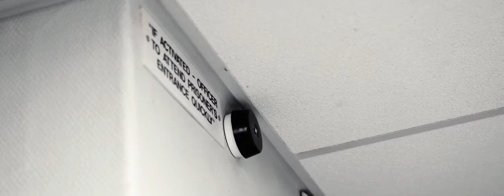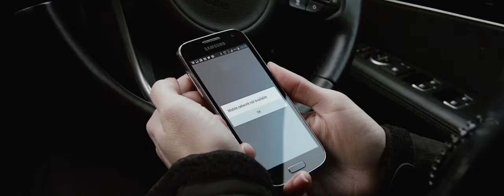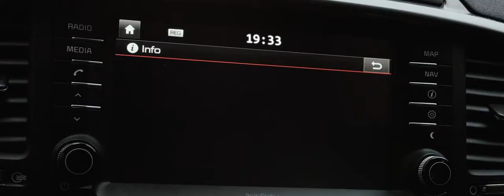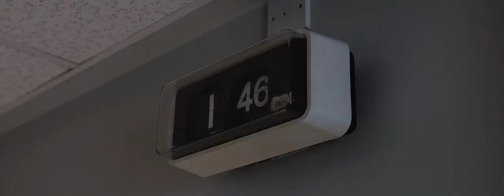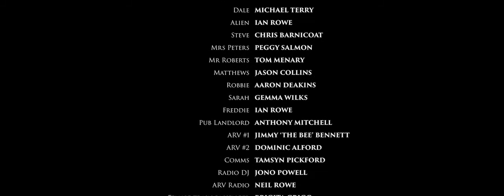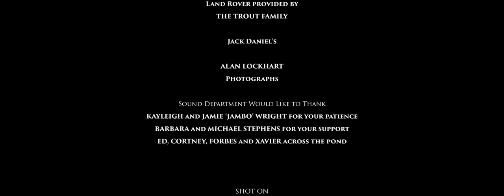Alien movie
Movie